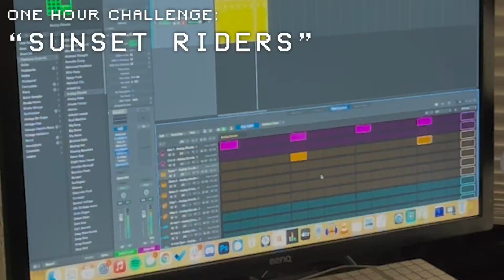Fuzzle // One Hour Challenge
We challenged ourselves to write and record an original song in one hour. Here is the result!

"Sunset Riders"

Please, please, please don’t take the turn,
I can’t give up, the track’s a burn
You cant afford, turn away any more

Farther away,
Than anything I’ve ever known,
Taken away,
Before the truth was ever shown,
I fall apart inside myself
I can’t control anyone else,

Gaze upon,
The pink and blue fluorescent
Sunset that we disappear beyond,
And come out over here

I’ll find a way through,
Even if I might be breaking time
And if I get there,
I’ll put it back in line